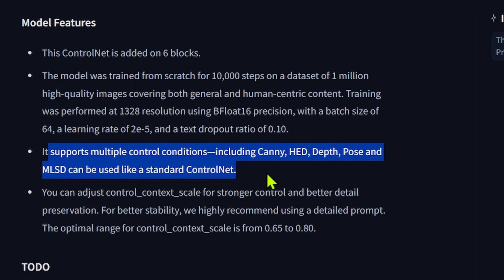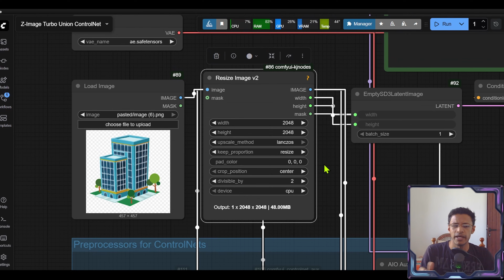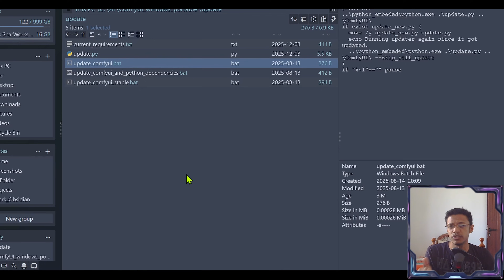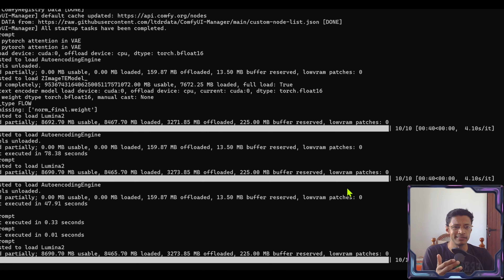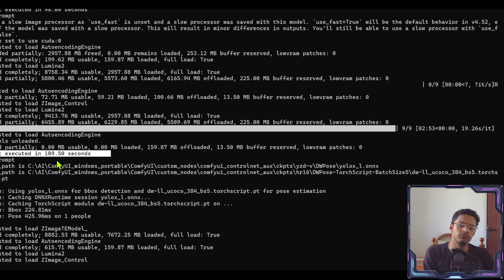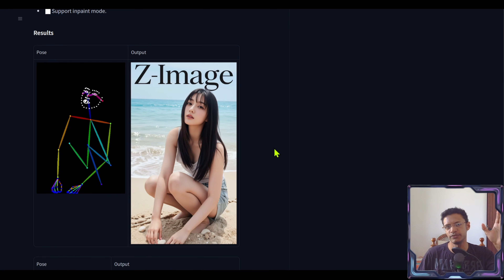Z-Image Turbo ControlNet: ComfyUI Workflow & Speed Test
Z-Image Turbo controlnet union model just got released today!!!

This video unveils the powerful Union ControlNet, demonstrating how it integrates Canny edge, depth, and pose conditions to give you unparalleled control over your AI image generation. We'll explore various examples and show you the exact workflow to achieve stunning results on your machine.

Learn the complete ComfyUI workflow, from setting up the Z-Image Turbo Text-to-Image model to integrating the ControlNet with proper image resizing. We'll guide you through updating your ComfyUI to the latest nightly version to access the crucial model patch with ControlNet node. Discover where to download the Z-Image Turbo Union ControlNet model and how to utilize different preprocessors like Depth Anything V2, Zoe Depth, and DWPose, including a convenient all-in-one auxiliary preprocessor for streamlined operations.

Finally, we put the Z-Image Turbo ControlNet to the test, providing a detailed performance comparison. See the real-world impact on image generation times when using ControlNet with reference images, both at 1024px and 2048px resolutions. Understand the trade-offs between creative control and processing time, helping you optimize your AI art workflow.

[TIMESTAMPS]
00:00 Introduction to Z-Image Turbo ControlNet
00:27 Getting Started with the ComfyUI Workflow
00:57 Loading the ControlNet Model in ComfyUI
01:32 Updating ComfyUI for ControlNet Node
02:14 Downloading the Z-Image Turbo ControlNet Model
02:37 Different ControlNet Preprocessors (Depth, Pose, Canny)
03:01 Using the All-in-One Auxiliary Preprocessor
03:56 Performance Comparison: Z-Image Turbo with vs. without ControlNet
04:24 Detailed Speed Test Results

[TAGS]
comfyui, Sharvin, Code Crafters Corner, CodeCraftersCorner,